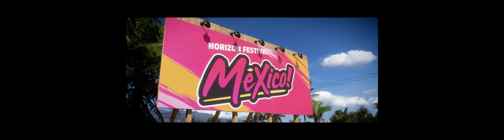Forza Horizon 5 Ultrawide 49" RTX 3080 EXTREME Setting